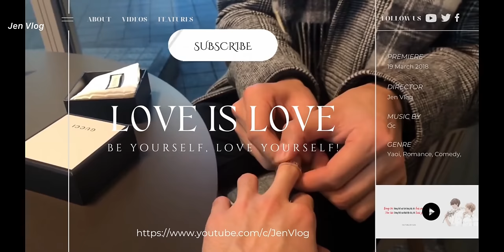[Engsub/BL] Couple Challenge: Truth or Dare - Part 2 || Chen Lv & Liu Cong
Chen Lv/ Trần Luật: @Clv陈律
Date of birth/ Sinh ngày: 25/09/1997
Date of birth/ Sinh ngày: 27/09/2001
Height/ Chiều cao: 1m85
Hometown/ Quê quán: Guangzhou, Guangdong Province/ Quảng Châu, Quảng Đông

Jen Vlog